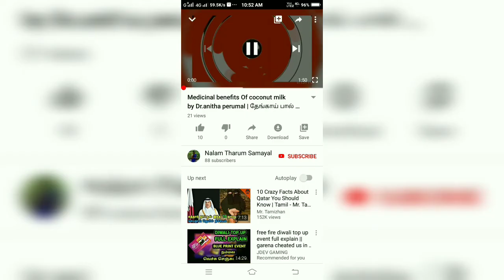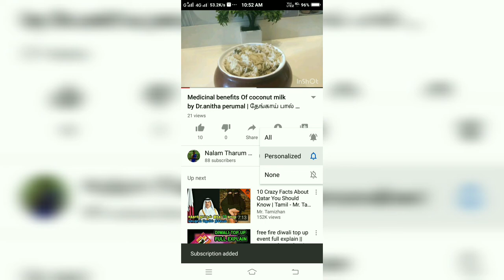இஞ்சி பூண்டு விழுது | home made ginger garlic paste | inji poondu paste in tamil | Anita's clips